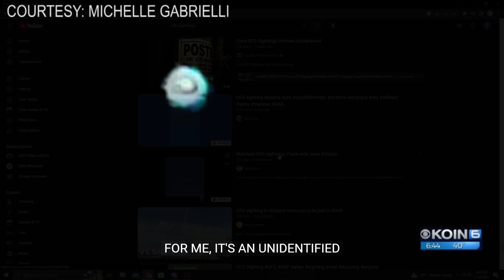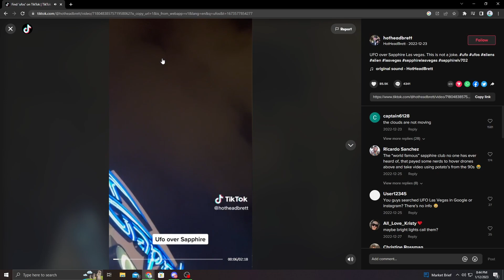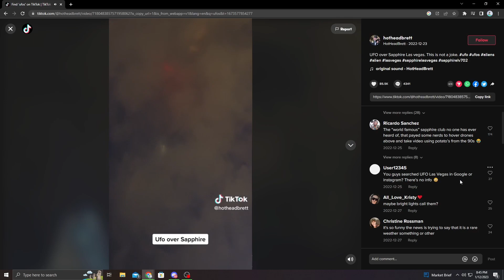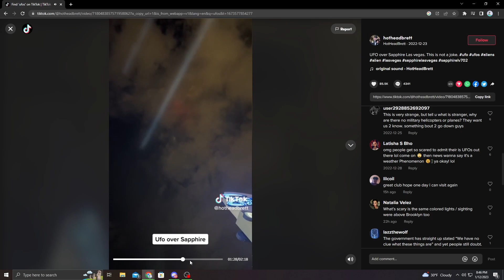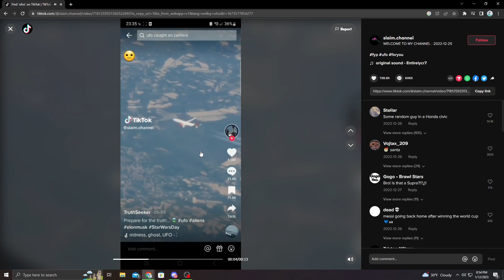Checking out UFO and Alien clips!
Just checking out and reacting from UFO sighting clips and alien phenomena from around the internet.
Something new I'm trying! Lemme know if you have any suggestions or topics you'd like me to check out!